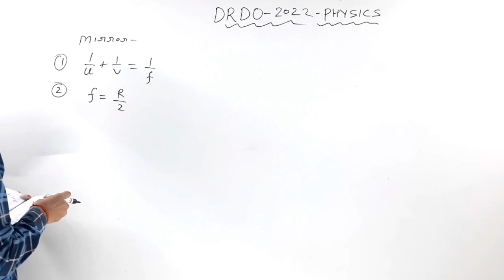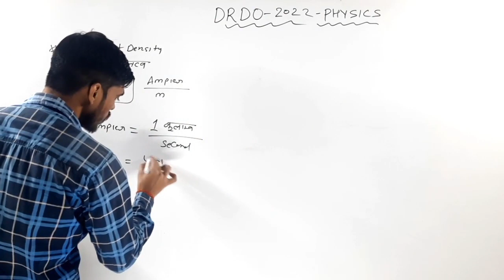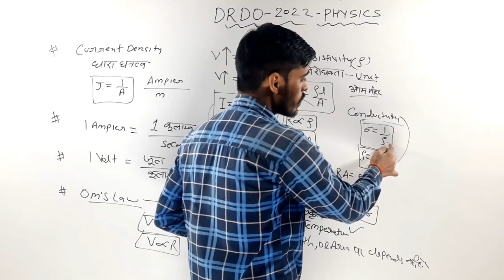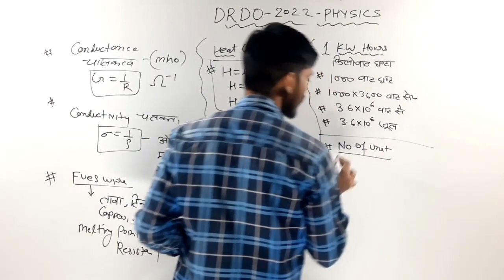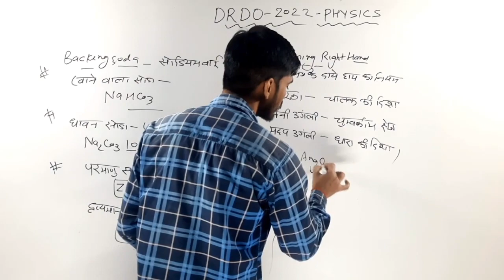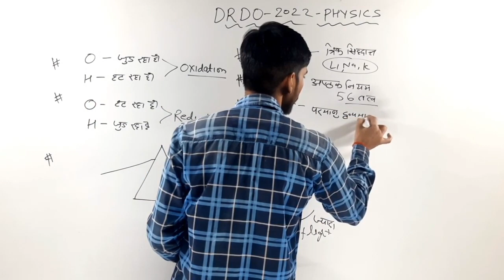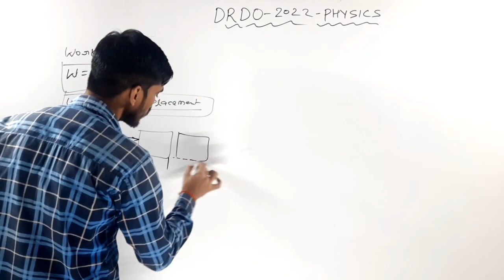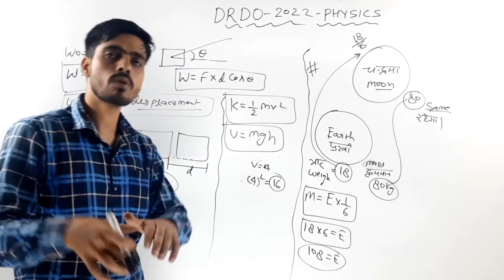DRDO Most Important Questions|Physics All Formula|Drdo Ceptom 10 Question|MRK STUDY